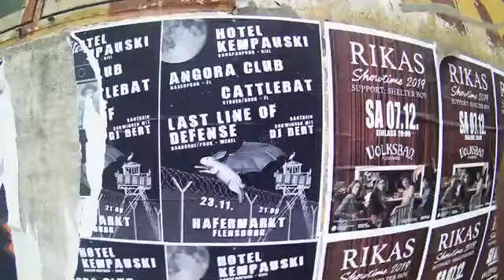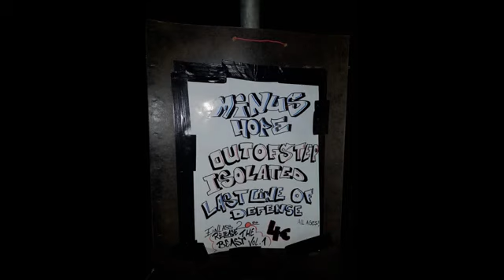Last Line Of Defense - Never Surrender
Last Line Of Defense - Hc/Punk - Wedel - North German

Copyrights @ Last Line Of Defense

DIY or DIE